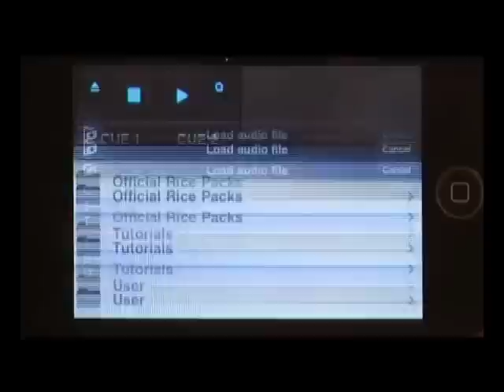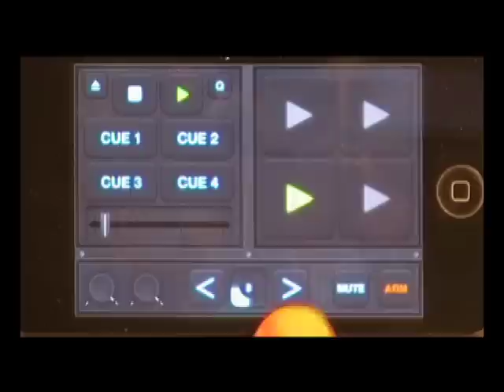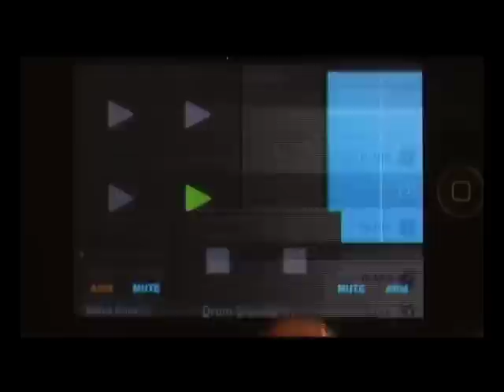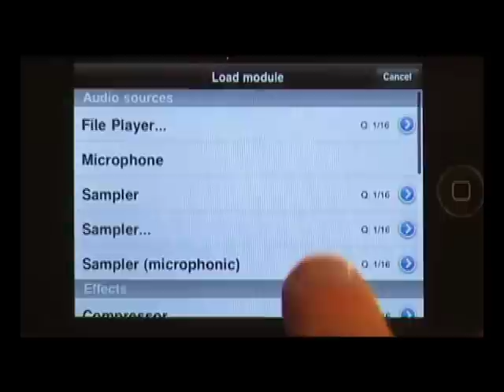Ricepad - A guided tour (subtitled)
This video shows the main functions of Ricepad. The device used is an iPod Touch 2G and the sound has not been post-processed. The bleeps at 1.15 and 1.20 are dued to audio encoding errors in the video rendering.